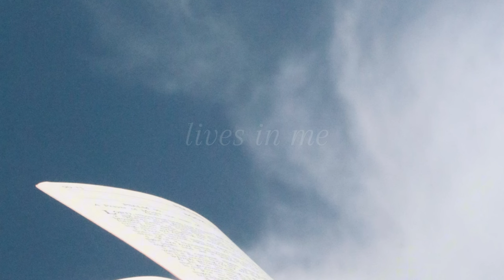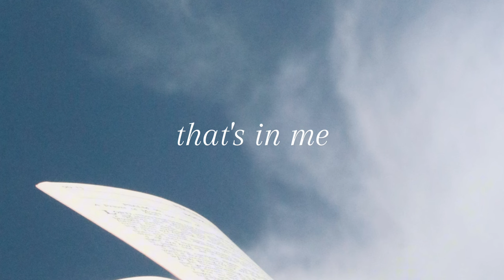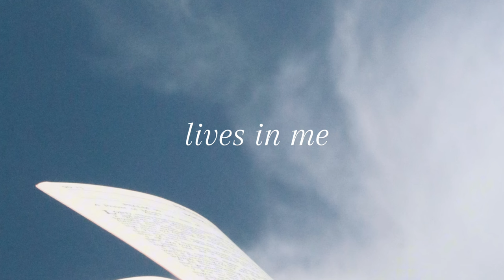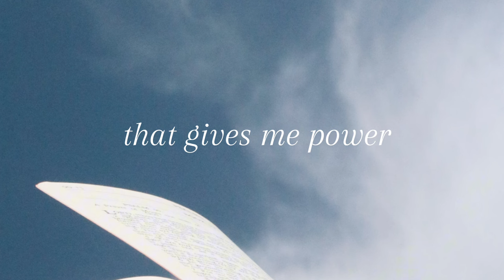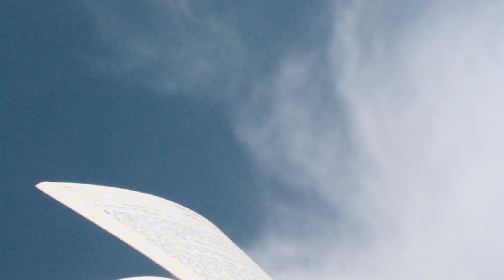Greater Is He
A Simple Meditation: Romans 8:9-11, 1 John 4:4, I Corinthians 10:13

Instrumental Credits: Suite Congregacional

Thought:
When you have the understanding that the Holy Spirit who lives in you is the same Spirit that raised Jesus from the dead and the same He who is greater in you than he that is in the world — you’ll fight your battles differently. You won’t be so quick to give up. You won’t flinch or switch up on God when faced with temptation. You’ll stand your ground because you understand that the Holy Spirit is your advantage.

Being self-dependent and self-reliant are enemies to God. The same devil that tempted Jesus on the mountain in Matthew 4 is the same devil who tempts you and I today. He’s not new.

Jesus resisted temptation through God’s word. And since the word He gave is that we WILL do greater works than the works that He did — we also have the same power to defeat and resist this same devil on a greater level than He did.

We have access now.

That’s apart of the “greater works” too🔥